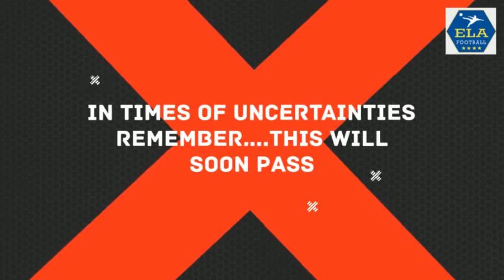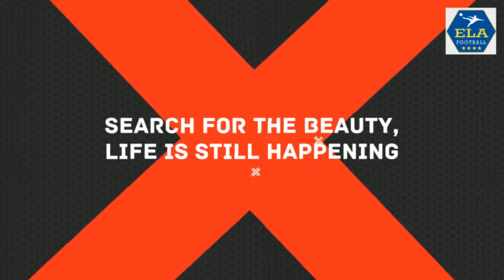ELA football legends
Best Youth football players in London